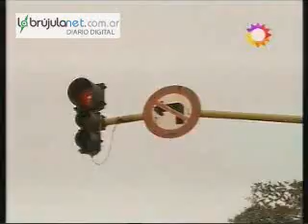Triple choque en Colón y Jujuy